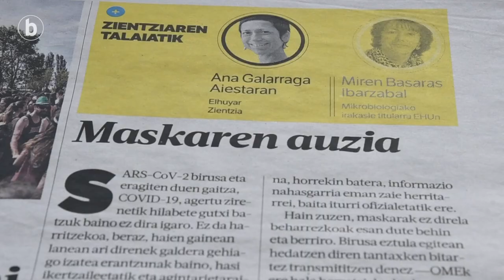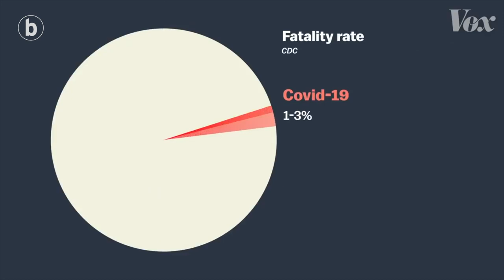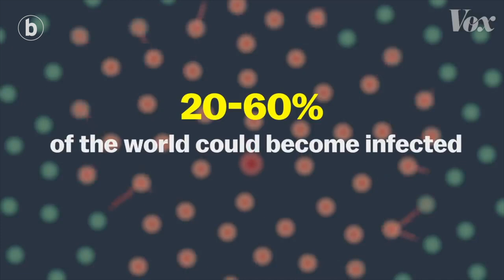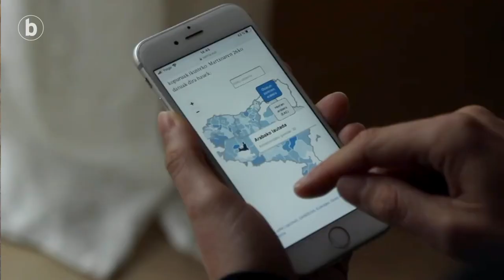Elkarrizketa: Ana Galarraga eta Miren Basaras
| SARS-CoV-2 birusak eta COVID-19 izurriteak mundua astindu dute. Birus berri batek kolokan jarri du mundua, eta galderak gehiago dira erantzunak baino. Nahasmen horretan, informazio txukunaren, serioaren eta zuhurraren erreferentzia dira Ana Galarraga Elhuyarreko zientzia komunikatzailea eta Miren Basaras Euskal Herriko Unibertsitateko Mikrobiologia irakaslea.